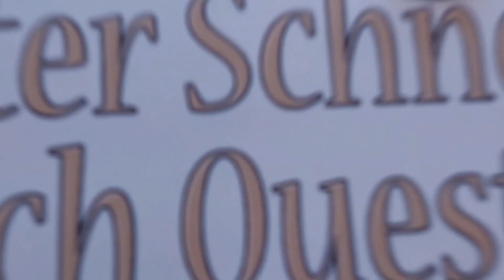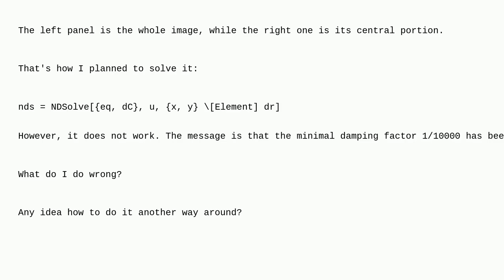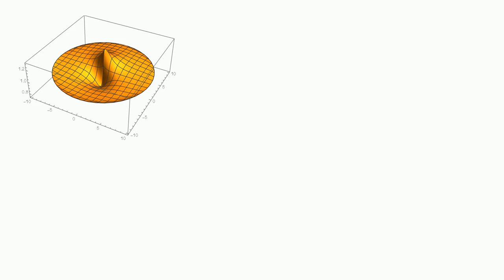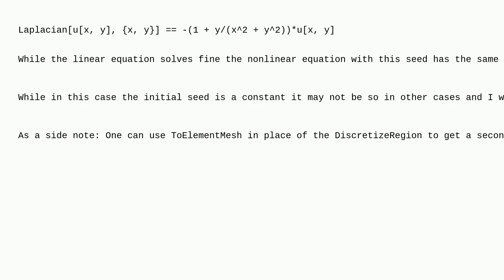Mathematica: Solving a nonlinear PDE on a mesh with a variable density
Solving a nonlinear PDE on a mesh with a variable density

A special thanks goes out to the community

  mesh differential-equations finite-element-method discretizeregion meshrefinementfunction